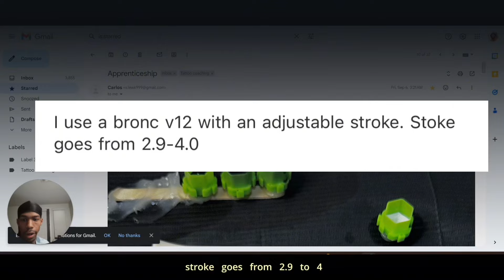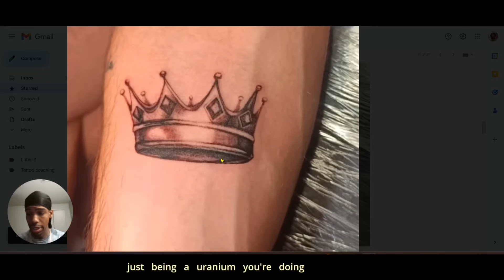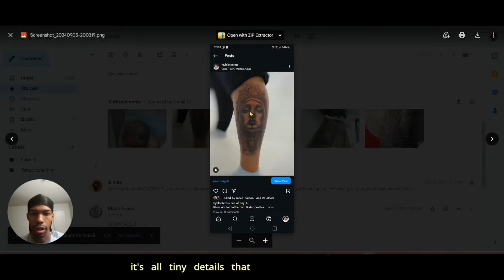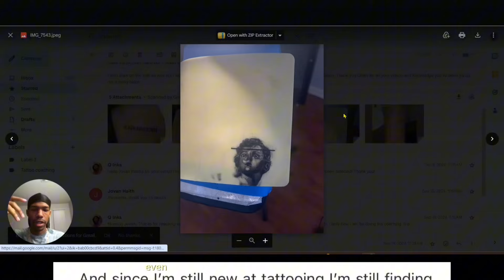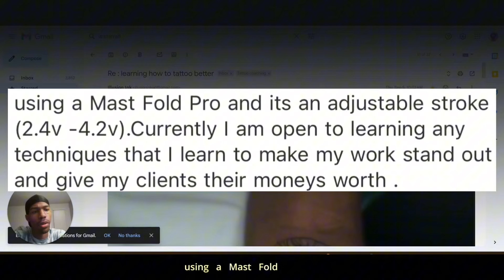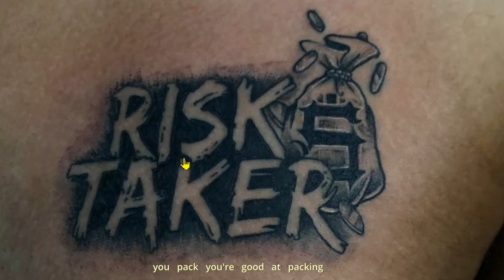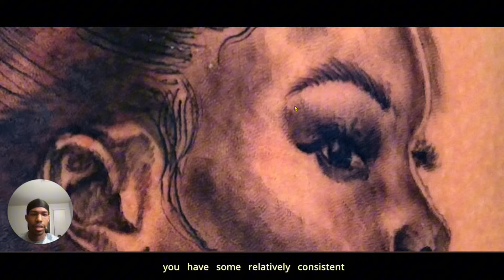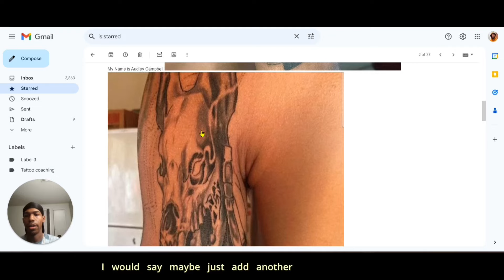Advice on How to get Better at tattooing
Here’s how to get better at tattooing, from shading properly, tattooing darker skin, proper use of white, how to do realistic shading and how you can practice tattooing!

If you want to set up a coaching call